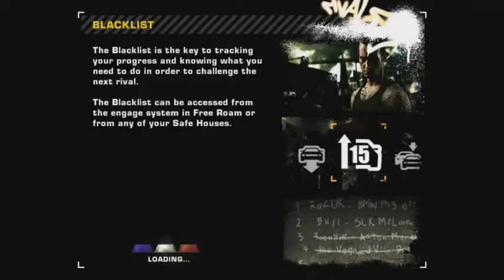Need For Speed Most Wanted To Need For Speed Carbon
Most wanted continues Into Carbon.

it's a direct continuation of Most Wanted, but it's not really important or anything.